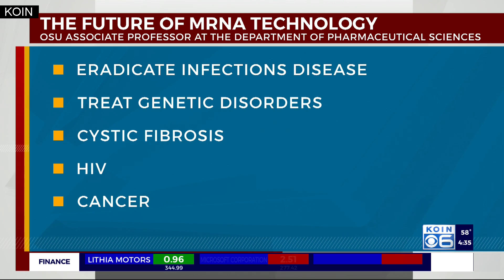Pandemic silver lining: Vaccine technology greatly improved